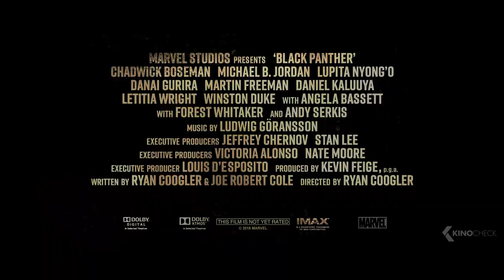BLACK PANTHER "Hyperloop Fight" Clip & Trailer (2018)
After the events of Marvel's Captain America: Civil War, King T'Challa returns home to the reclusive, technologically advanced African nation of Wakanda to serve as his country's new leader. However, T'Challa soon finds that he is challenged for the throne from factions within his own country. When two foes conspire to destroy Wakanda, the hero known as Black Panther must team up with C.I.A. agent Everett K. Ross and members of the Dora Milaje, Wakanadan special forces, to prevent Wakanda from being dragged into a world war.

BlackPanther is the new action movie by Ryan Coogler, starring Chadwick Boseman, Andy Serkis and Michael B. Jordan. The script was written by Joe Robert Cole.

Note | Black Panther Trailer courtesy of The Walt Disney Company. | KinoCheck®